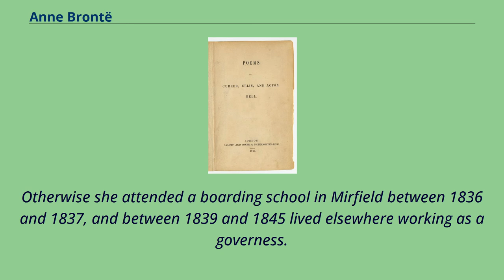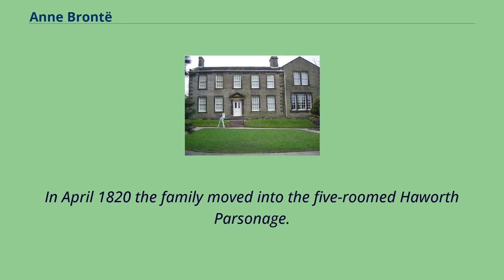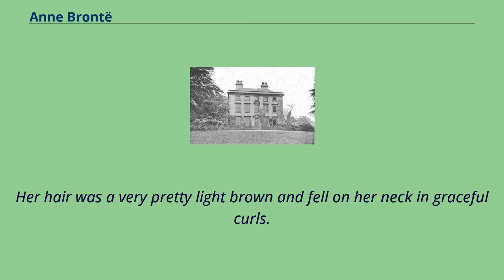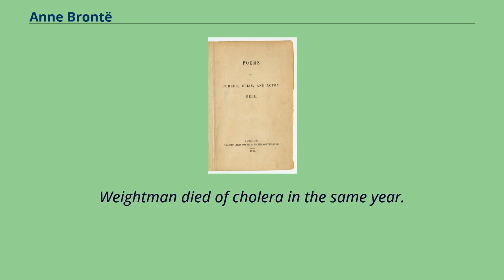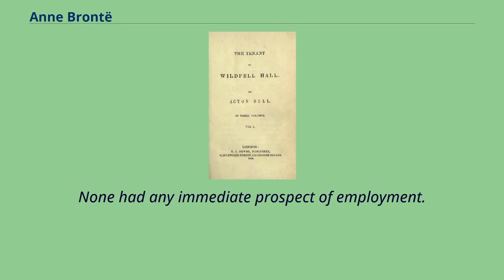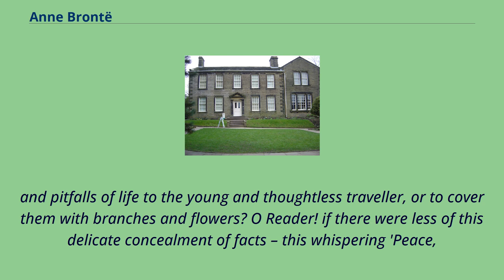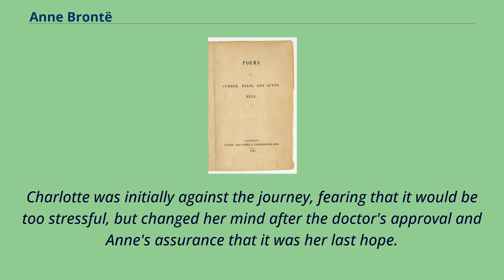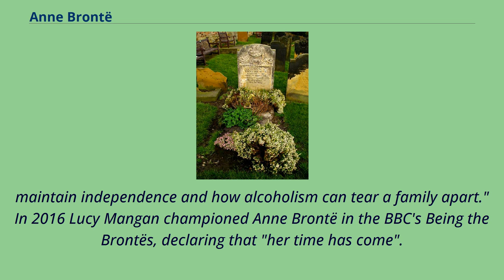Anne Brontë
19th-century_English_women_writers
19th-century_Christian_universalists
19th-century_deaths_from_tuberculosis
19th-century_English_novelists
Anne Brontë （/ˈbrɒnti/, commonly /-teɪ/; 17 January 1820 – 28 May 1849） was an English novelist and poet, and the youngest member of the Brontë literary family.
Anne Brontë was the daughter of Patrick Brontë, a poor Irish clergyman in the Church of England.
Anne lived most of her life with her family at the parish of Haworth on the Yorkshire moors.
Otherwise she attended a boarding school in Mirfield between 1836 and 1837, and between 1839 and 1845 lived elsewhere working as a governess.
In 1846 she published a book of poems with her sisters and later two novels, initially under the pen name Acton Bell.
Her first novel, Agnes Grey, was published in 1847 with Wuthering Heights.
Her second novel, The Tenant of Wildfell Hall, was published in 1848.
The Tenant of Wildfell Hall is thought to be one of the first feminist novels.
Anne died at 29, probably of pulmonary tuberculosis.
After Anne's death her sister Charlotte edited Agnes Grey to fix issues with its first edition, but prevented republication of The Tenant of Wildfell Hall.
This is one reason why Anne is not as well known as her sisters.
Nonetheless both of Anne's novels are considered classics of English literature.
Anne, from a group portrait by her brother Branwell Anne's father was Patrick Brontë （1777–1861）.
Patrick Brontë was born in a two-room cottage in Emdale, Loughbrickland, County Down, Ireland.
He was the oldest of ten children born to Hugh Brunty and Eleanor McCrory, poor Irish peasant farmers.
The family surname, mac Aedh Ó Proinntigh, was Anglicised as Prunty or Brunty.
Struggling against poverty, Patrick learned to read and write, and from 1798 taught others.
In ...